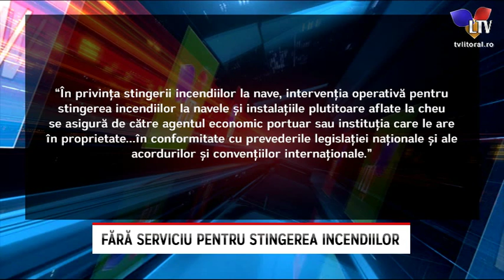Fără serviciu pentru stingerea incendiilor - Litoral TV